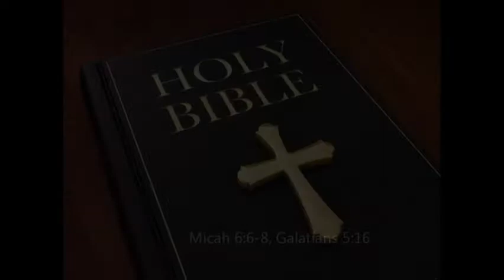Sunday Sermon 2 28 16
New Beginning Church in Christ
"Give God What He Wants"
Evangelist: Sonia Spivey